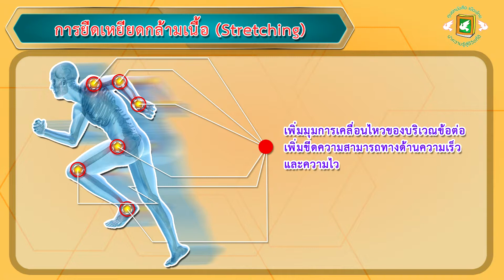013-ขั้นตอนการอบอุ่นร่างกายและยืดเยียดกล้าเนื้อ